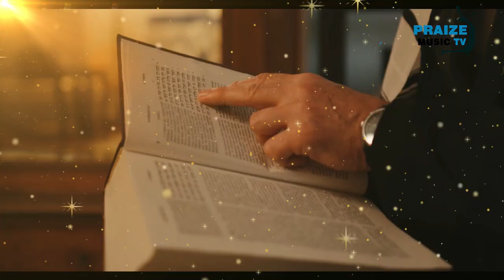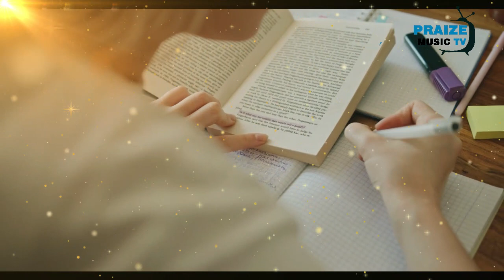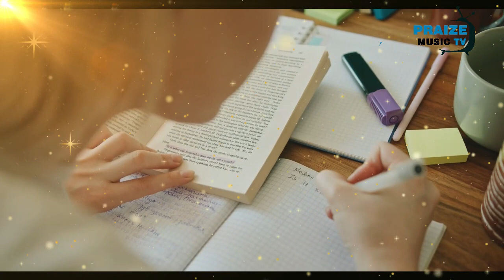THIS IS HOW TO OVERCOME ALTARS FIGHTING YOUR SPIRITUAL GIFTS | APOSTLE JOSHUA SELMAN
to download more sermons, gospel music and get soul lifting contents.

Welcome to PraizeMusic TV, your spiritual sanctuary for inspiring gospel sermons, uplifting music, and soul-nourishing devotionals. We believe in the power of faith, music, and reflection to bring us closer to God.

Join us on this journey of spiritual growth and enlightenment as we explore the beauty of the gospel and the joy of worship. If you're seeking inspiration, encouragement, and a deeper connection with God, you've come to the right place.

We create gospel contents with videos of gospel ministers Including Apostle Joshua Selman, Apostle Michael Orokpo, E.A Adeboye, Bishop David Oyedepo, Dr. Paul Enenche, among others  that are scripted, narrated and edited with cinematic backgrounds for your viewing pleasure.